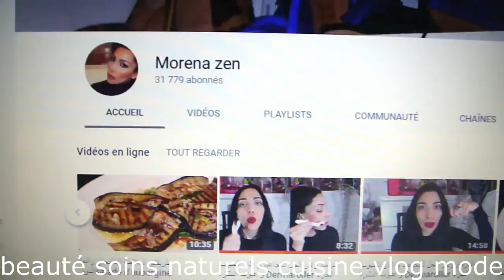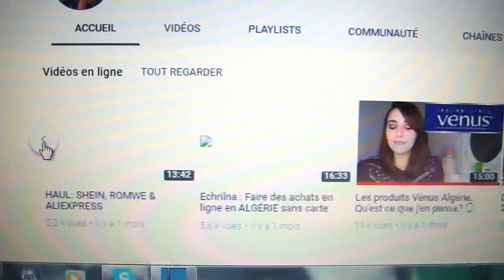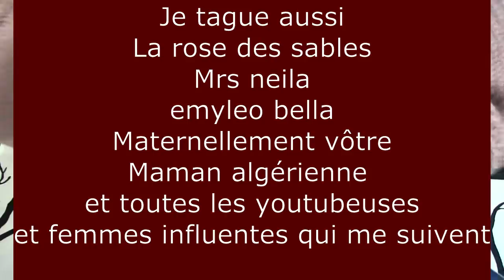TAG Femmes Fahlates VS des youtubeuses algériennes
(Lien des vidéos des autres youtubeuses)
Ce TAG a été réalisé en collaboration avec:

MES PLAYLISTES